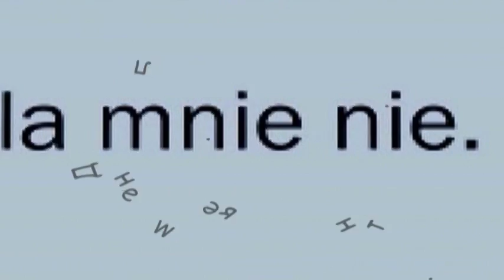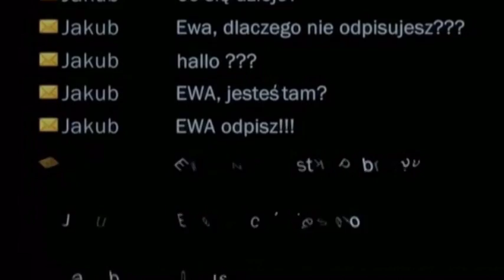Одиночество в сети... * Хрустальная грусть. Алексей Захаренко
Алексей Захаренко "Хрустальная грусть"
"Наверно, Бог знает, что делает. Нашёл же он мне тебя."-
Януш Леон Вишневский "Одиночество в Сети"